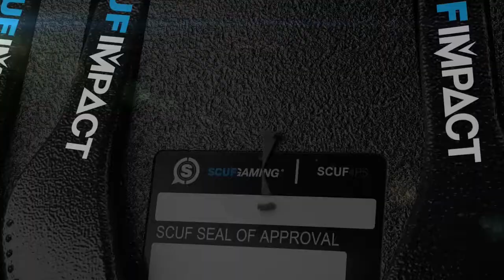WanteD Vs Exious D1PSIZE - SFCO Rainbow Six Ps4 #5